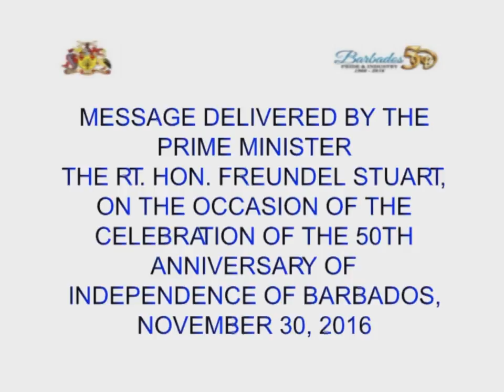50th Anniversary of Independence Message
The Rt. Hon. Prime Minister Freundel Stuart delivers the historic milestone message to the nation.